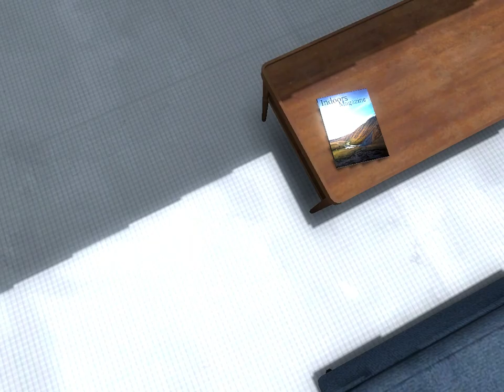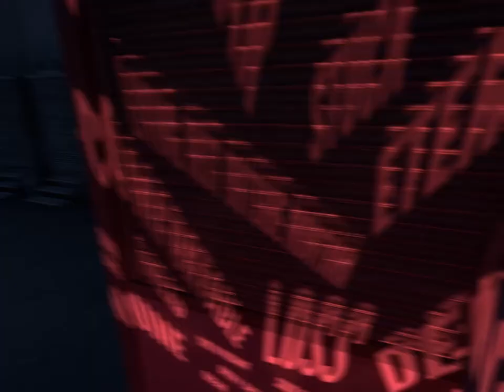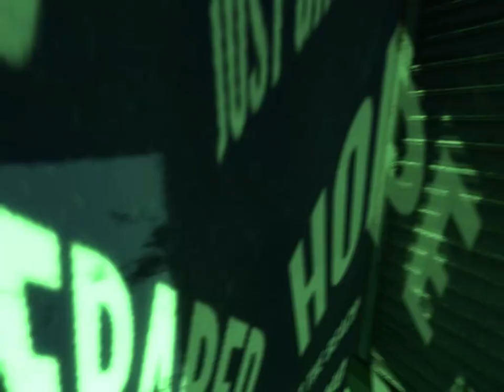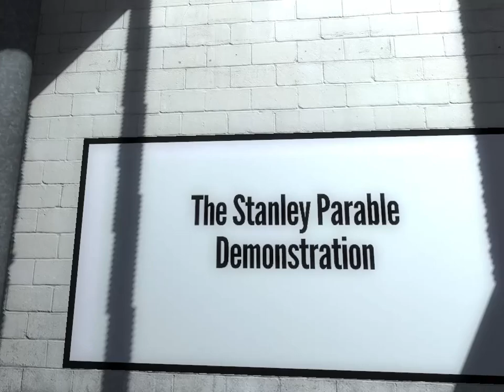benton plays The Stanley Parable Demo